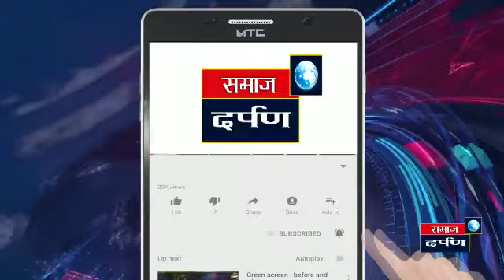रा.प.सबनीस.विद्यामंदिर नारायणगाव येथे स्वातंत्र्यदिन साजरा